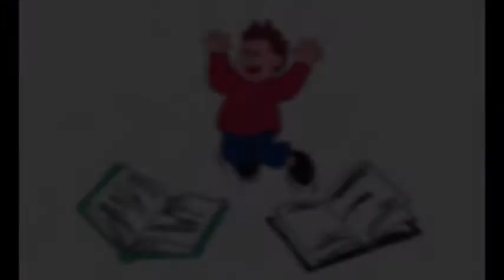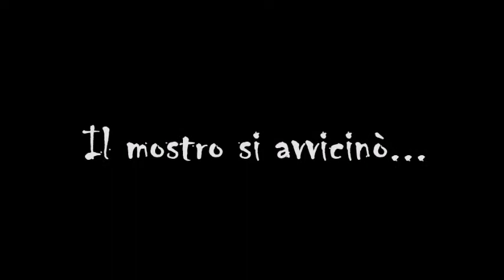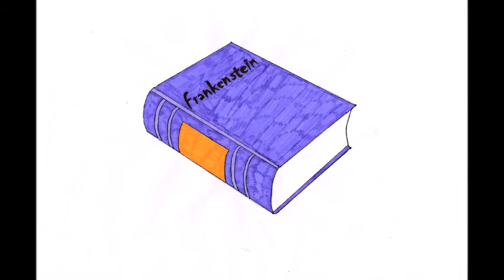Martin incontra Frankenstein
Digital storytelling realizzato da : Sabrina Costanzo, Silvia Dominici, Veronica Fani, Diletta Fiordelli, Maria Teresa Fossi
Gruppo Nicholas
Università degli Studi di Firenze
Scienze della Formazione Primaria a.a 2017/2018